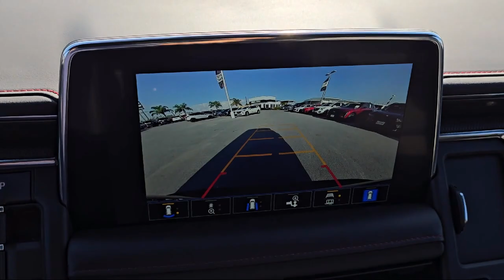2022 Chevrolet Tahoe RST Sport Utility McAllen Brownsville Harlingen Port Isabel Weslaco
2022 Chevrolet Tahoe RST Sport Utility Stock Number: PC247261A Vin:1GNSCRKL1NR273390.